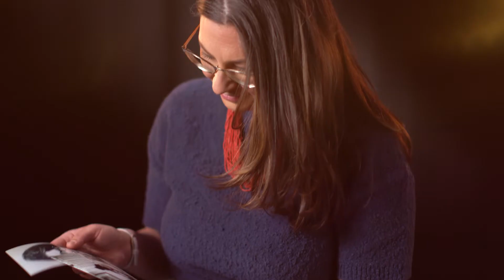“Stephanie” KOAT Program Awareness Spot 2022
A special thank you to caregiver Stephanie W. Telles and KOAT for this inspiring video. Take it from Stephanie, the Alzheimer’s Association, NM Chapter is your source for free resources, support and education programs.